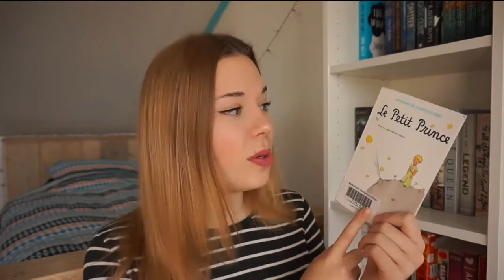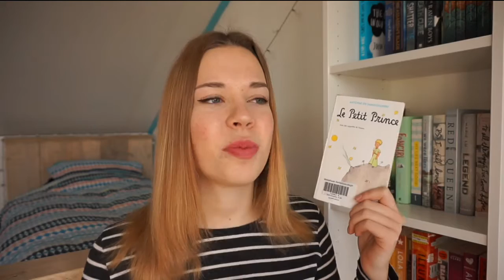February Wrap-Up & March TBR || 2016